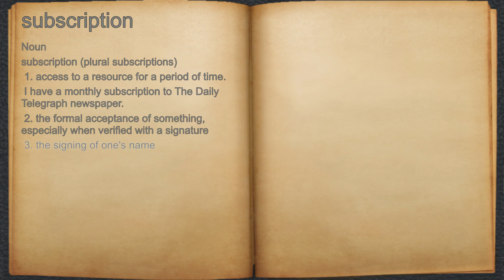What does subscription mean?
A spoken definition of subscription.

Intro Sound:
Typewriter - Tamskp